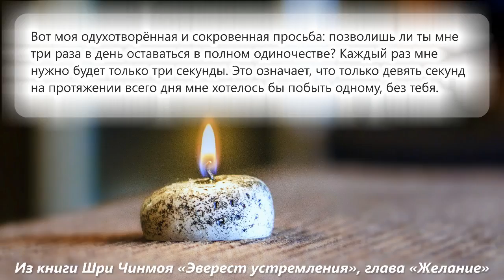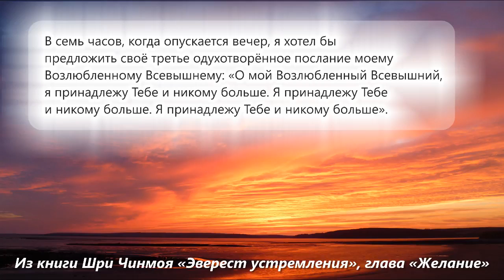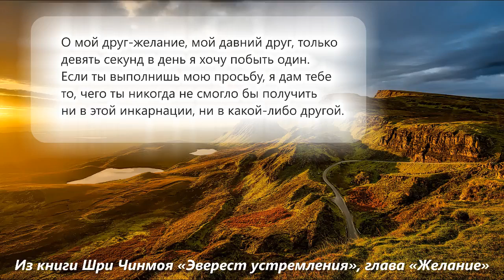"Мое желание". Шри Чинмой читает главу из книги "Эверест устремления"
Шри Чинмой дал множество лекций в университетах всего мира, в том числе, в Гарварде, Оксфорде и Кембридже. Основными темами лекций была йога, религия и духовность для современного ищущего.

На протяжении лет Шри Чинмой ответил на бесчисленное количество вопросов о духовной жизни, предлагая практическое руководство через свои простые, прямые и сильные ответы.

Шри Чинмой (Чинмой Кумар Гхош) родился в маленькой деревне Шакпура в Восточной Бенгалии (ныне Бангладеш) в 1931 году. Он был младшим из семи детей. В 1944 году, когда оба его родителя скончались, 12-летний Чинмой поступил в Ашрам Шри Ауробиндо, духовную общину недалеко от Пондичерри в Южной Индии. Здесь он провел следующие 20 лет в духовной практике, включая долгие часы медитации, занятий спортом, написание стихотворений, эссе и духовных песен.

В раннем подростковом возрасте у Чинмоя было много глубоких внутренних переживаний, а в последующие годы он достиг очень продвинутых состояний медитации. В 1964 году он переехал в Нью-Йорк, чтобы поделиться внутренним богатством с искренними искателями на Западе.

Шри Чинмой видит устремление — непрекращающееся стремление сердца ко все более высоким и глубоким реальностям — как духовную силу, стоящую за всеми великими достижениями в религии, культуре, спорте и науке. Живя в сердце и стремясь к постоянному самопревосхождению, все люди могут проявить лучшее в себе и найти свой путь к истинному удовлетворению. По словам Шри Чинмоя, «наша цель — идти от яркого к более яркому и к самому яркому, от высокого к высшему и к высшему. И даже в высшем нет конца нашему прогрессу, ибо Сам Бог находится внутри каждого из нас, и Бог в каждый момент превосходит Свою собственную Реальность».

Шри Чинмой служит духовным наставником для учеников примерно в 60 странах мира, поощряя сбалансированный образ жизни, сочетающий внутреннюю дисциплину молитвы и медитации с динамизмом современной жизни.

Жизнь Шри Чинмоя была выражением безграничного творчества. Его обширная деятельность охватывает области музыки, поэзии, живописи, литературы и спорта. Его вклад в каждую из этих областей был поразительным и опережающим свое время.

Шри Чинмой опубликовал за свою жизнь около 1600 книг, написал более 120 000 стихотворений, сочинил более 21 000 песен. Он дал 777 Концертов Мира, создал более 140 000 картин в стиле Джарна-Кала, нарисовал более 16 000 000 рисунков птиц-душ. Также он пробежал 22 марафона и несколько ультрамарафонов и поднимал невообразимые тяжести.
Также Шри Чинмой инициировал несколько всемирных программ, в том числе Бег Мира (Peace Run). Он называл себя учеником покоя (Student of Peace).

Шри Чинмой часто путешествовал по миру, предлагая бесплатные концерты, лекции и публичные медитации, встречаясь со своими учениками, а также встречаясь и обсуждая духовность с мировыми и общественными лидерами. Шри Чинмой не брал плату за свое духовное руководство, концерты, лекции и публичные медитации.

Он вошел в Махасамадхи — мистический процесс, посредством которого духовные Учителя покидают тело, — утром 11 октября 2007 года.